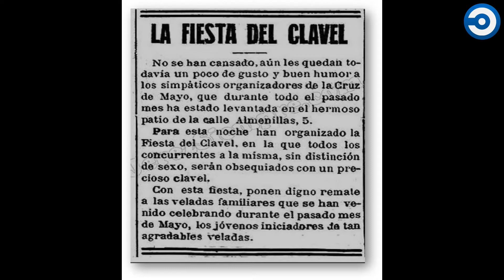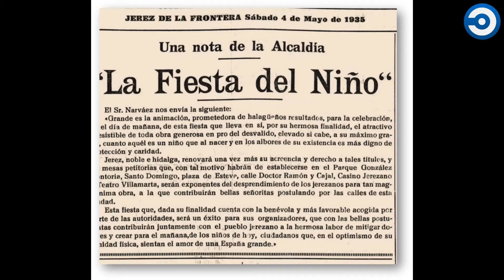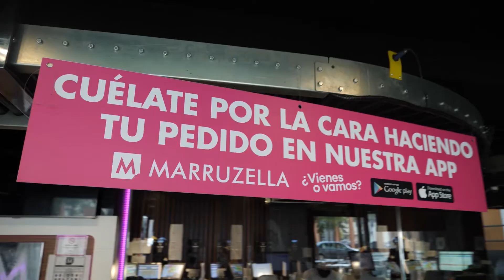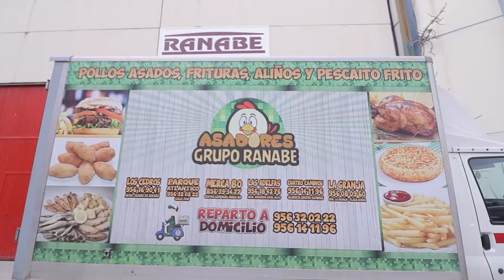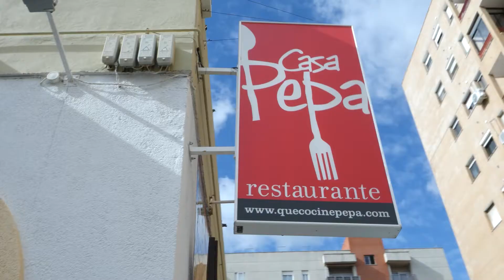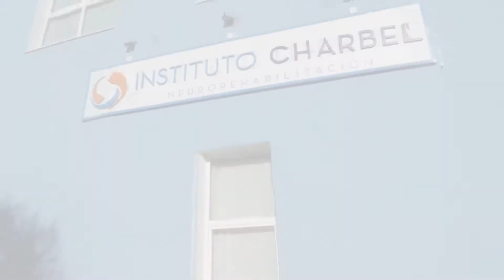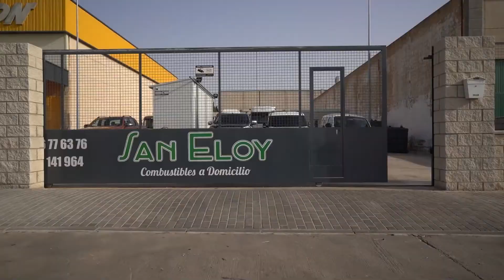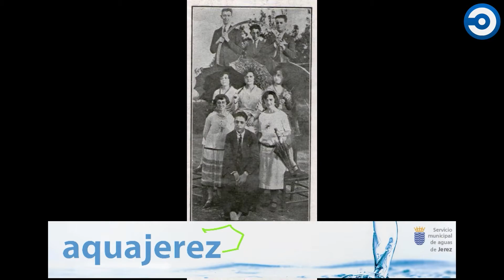🔵⚪ |ENDIRECTO| El Viejo Barrio. Programa V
Les traemos una nueva edición de nuestro programa El viejo barrio, donde, de la mano de Manuel Monje junto a los contertulios Pepe Cirera y Paco Nuñez, daremos un paseo por el Jerez del pasado.